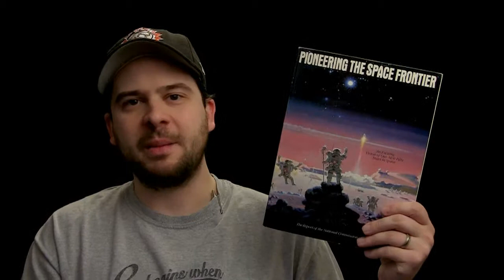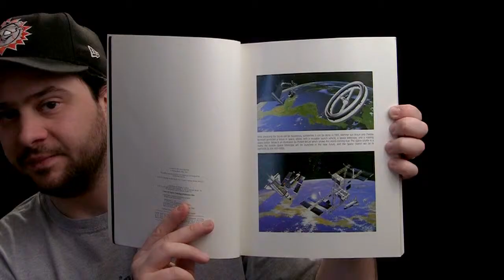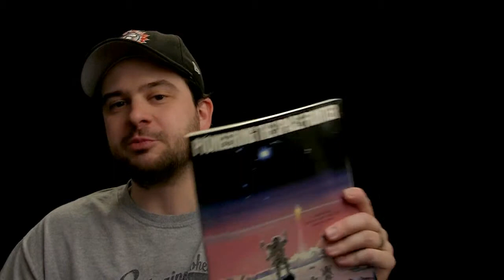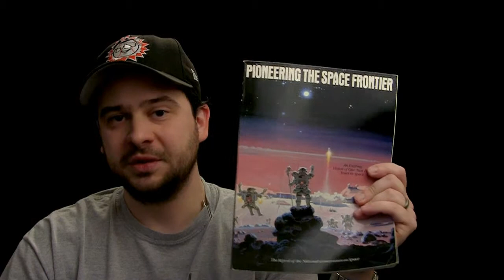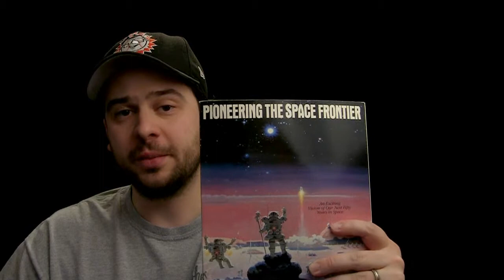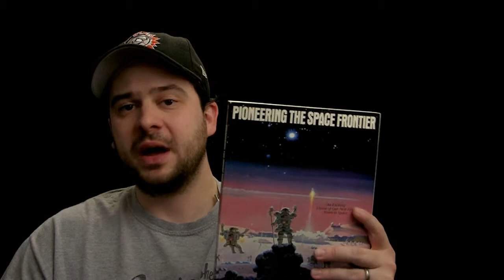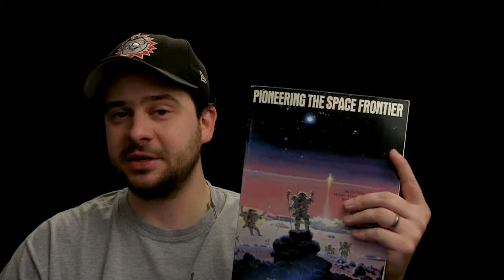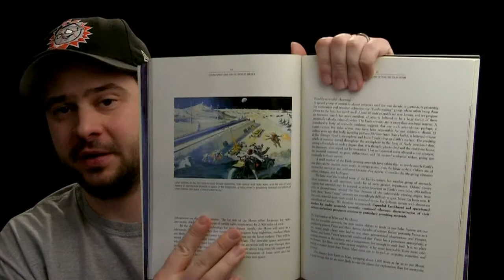The Old Future Was Better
A rueful look back at Pioneering the Space Frontier, an ambitious Reagan-era proposal for the manned exploration and settlement of the solar system, which was completely ignored.